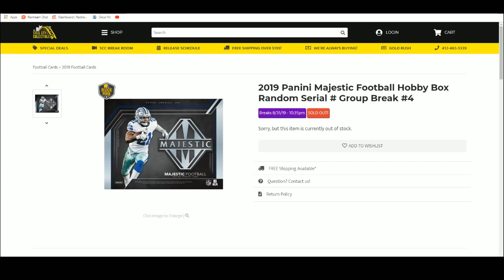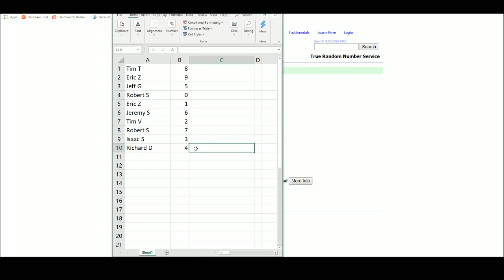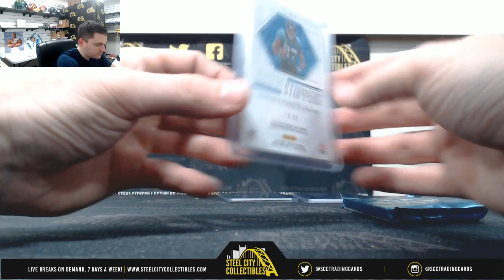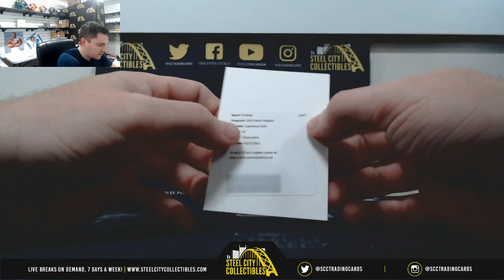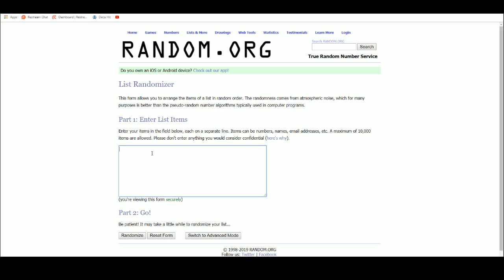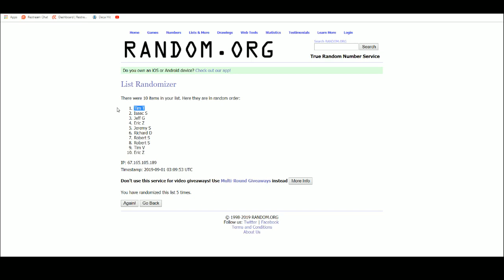2019 Panini Majestic Football Hobby Box Random Serial # Group Break #4